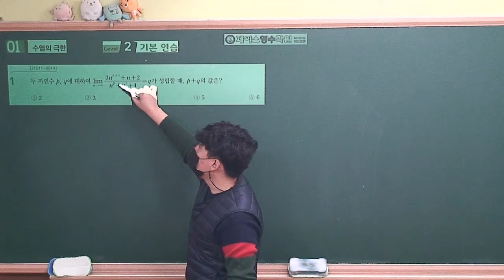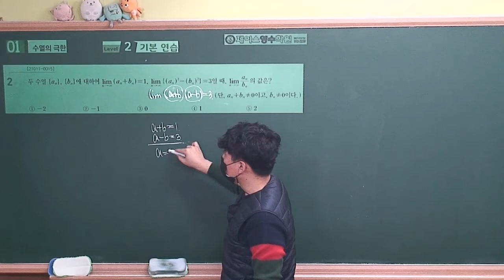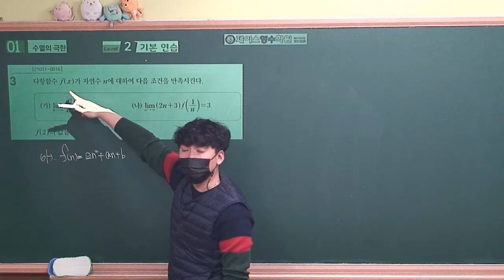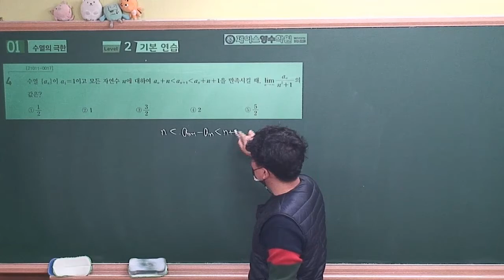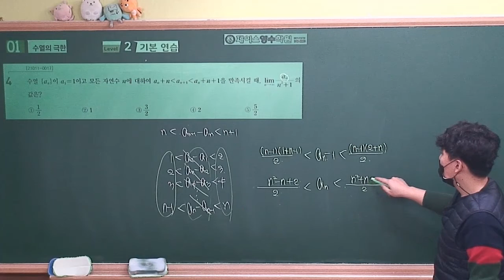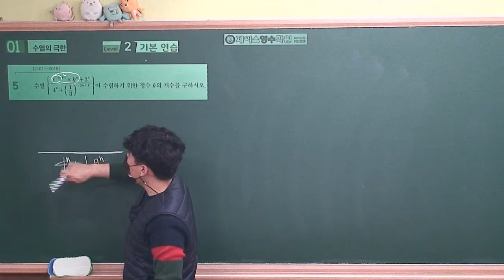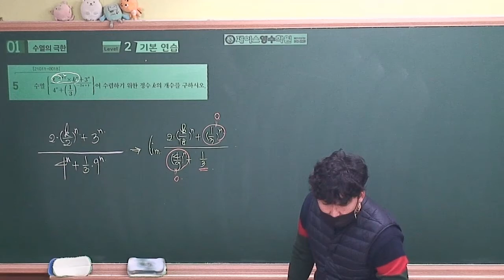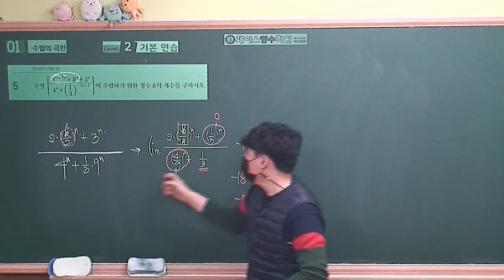[2021수능특강 미적분] 01.수열의 극한 Level2